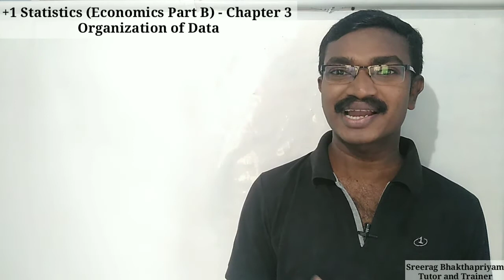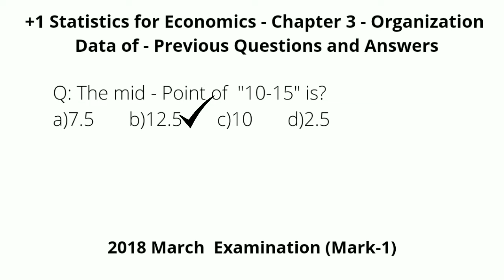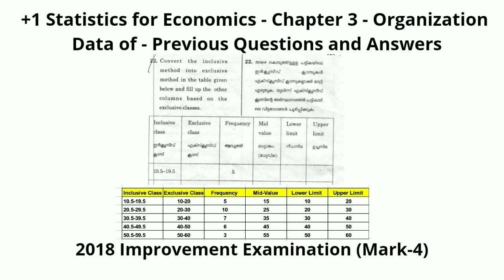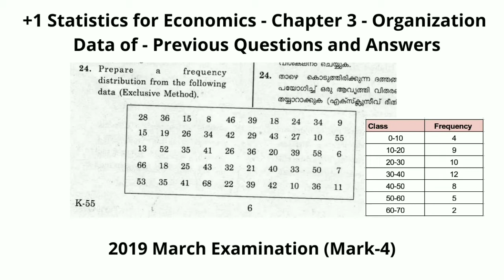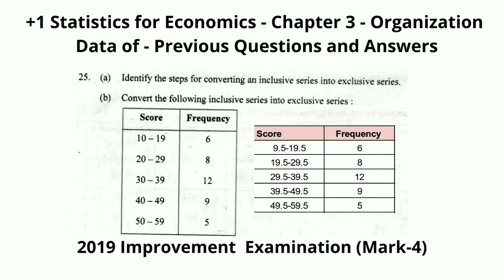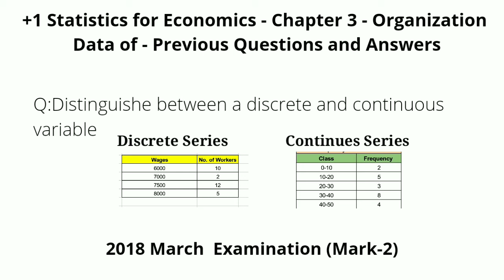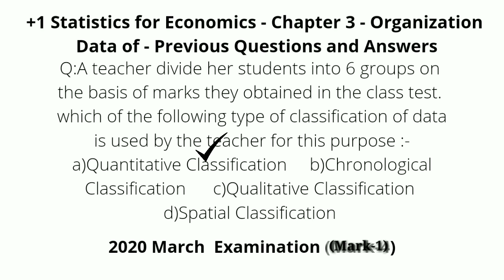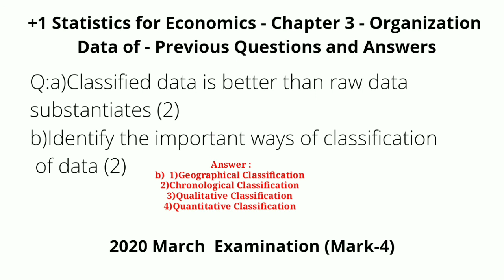PLUS ONE STATISTICS (ECONOMICS - PART B) - CHAPTER 3 - ORGANIZATION OF DATA (QUESTIONS AND ANSWERS)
In this video Mr.Sreerag Bhakthapriyam explains Plus One Statistics Chapter 3 "Organization of Data" related Previous Questions and Answers in malayalam.

Important Topic :-
1)Organization of Data related previous questions and answers
2)Plus one statistics (Economics Part B) Chapter 3 "Organization of Data" related previous questions and answers in malayalam.

is made for "fair use policy" for purposes such as criticism, comment, news, reporting, teaching, scholarship and research. fair use is a use permitted by copyright statue that might otherwise be infringing.